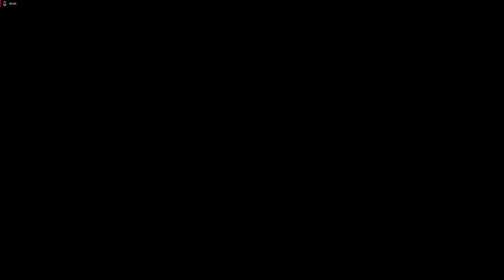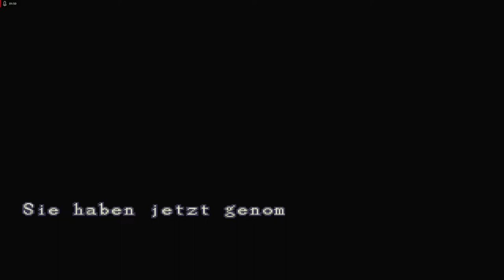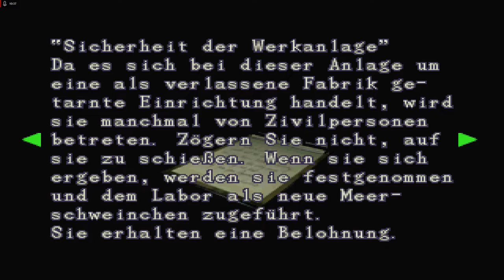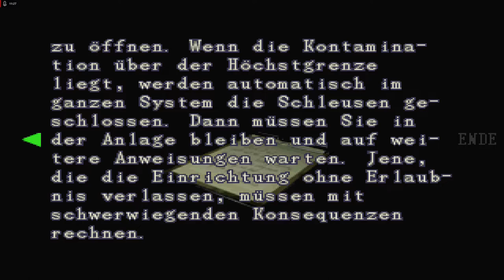Lets Play Resident Evil 3 - Deutsch - Part 16 - Die verlassene Fabrik 🏭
Wir schauen uns die verlassene Fabrik von Umbrella etwas genauer an uns lösen ein paar interessante Rätsel.